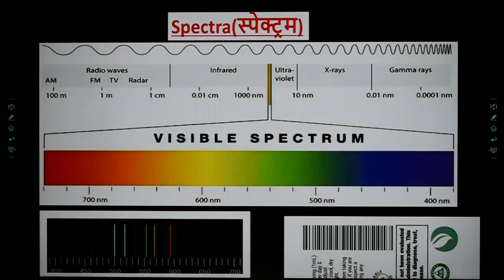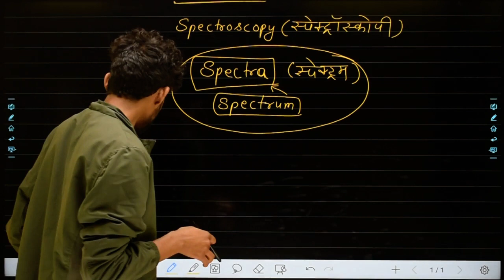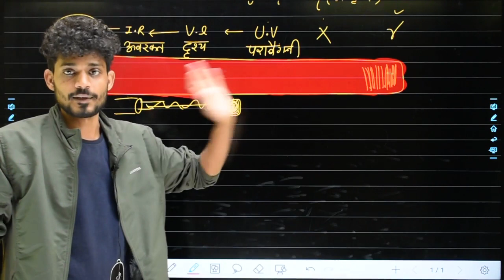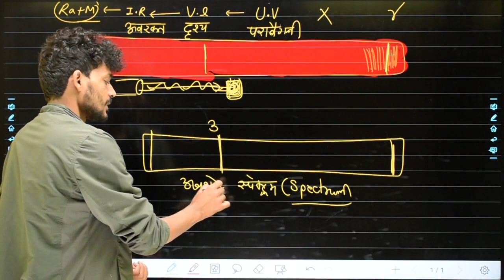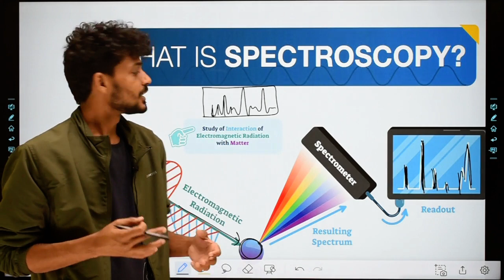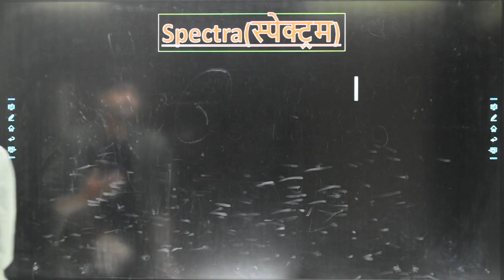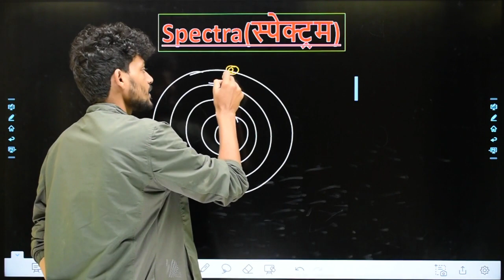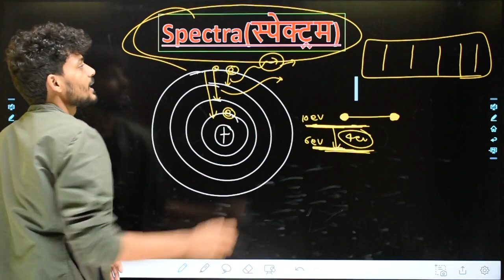Chapter-5 || L-01 || B.Sc.|| Quantum Physics || Spectrum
Teaching by:- Mr. Banwari kumawat (IIT Bombay)